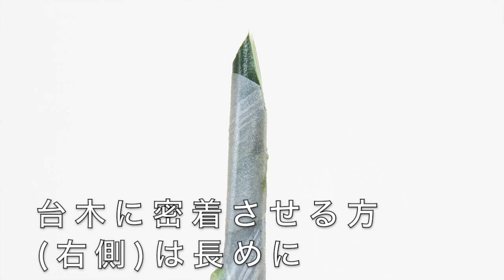接ぎ木テープ 「Newメデール」を使って、接ぎ木を成功させるコツ！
芽接ぎをする時に、台木と接ぎ穂を固定するために使うテープ「Newメデール」。普通のビニール紐ではなく、「Newメデール」なら、テープを伸ばしながら巻けるので強く固定することができます。
「New メデール」で接ぎ穂を覆っても新芽がテープを突き破って伸びてくるので、穂をビニール袋で覆ったり、テープを自分で破く手間がかかりません。簡単な作業で高い活着率が期待できます。

接ぎ木作業に欠かせないアイテム「New メデールを使用して、接ぎ木の要領と、成功させるコツを動画でご紹介いたします。

また『月刊「近代盆栽」2023年6月号（5/2発売）接ぎ木でできる樹格アップ大作戦』では、成功率が高いとされる新梢をつかった接ぎ法や、接ぎ木後の管理方法、また樹格アップの衣替え法等について、より詳しく解説しております。
CASE1.ゆずからきんずへ　樹種変更の衣替え実例で、芽接ぎの基本手順を学ぶ
CASE2.老爺柿の性別変更　雄木を雌木に接ぎ変えて、素材の鑑賞価値を高める
CASE３.山もみじを獅子頭に衣替え　珍しい品種への衣替えで、素材の鑑賞価値を高める

動画と合わせて誌面をご覧ください。

「Newメデール」商品についてはこちらから